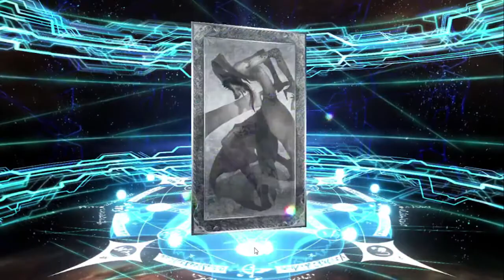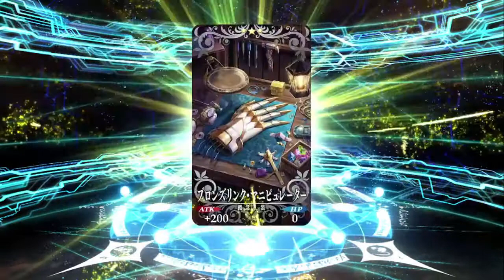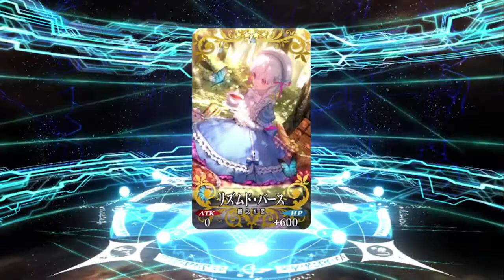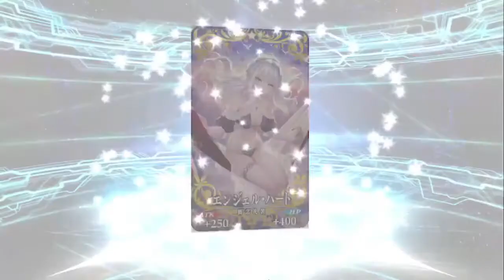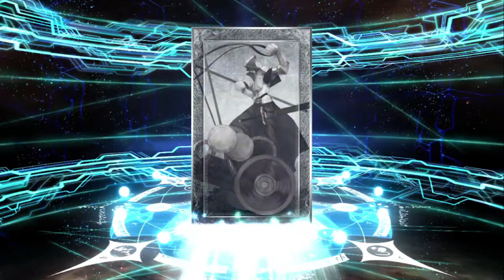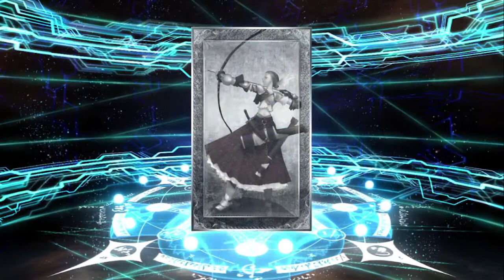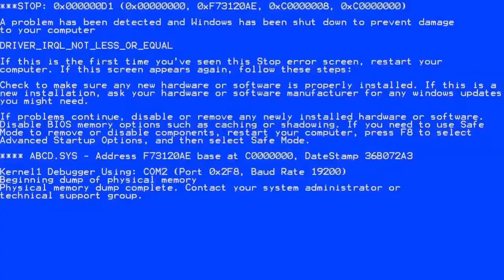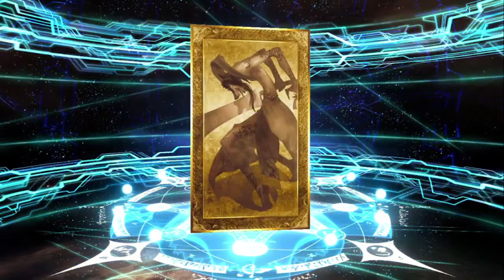GOING BROKE FOR SUMMER CORDAY IN FGO JP SUMMER6 GACHA PULLS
Corday or BROKE